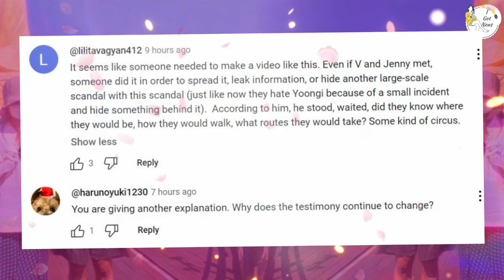Photographer Faces Backlash Over BTS V and Jennie “Couple” Photo Explanation! 📸🔥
The internet is buzzing as a photographer’s explanation of the alleged “couple” photos of BTS’s V and BLACKPINK’s Jennie has been met with major backlash! 📸🔥 The photos, which have sparked countless rumors about the two idols, were addressed by the photographer, who attempted to clarify the context. However, his comments have only fueled more controversy, leaving fans divided and the speculation stronger than ever. 😲💥
Supporters of both V and Jennie are expressing their outrage, questioning the intentions behind the photos and the explanation. 📰🚨 Many believe the privacy of these beloved idols has been violated, while others are demanding transparency and truth. In this video, we’ll break down the photographer’s statement, analyze the fan reactions, and explore what this means for V and Jennie moving forward. 💔📷
Whether you’re a BLINK, ARMY, or just a curious onlooker, this is the K-pop drama you can’t miss! 🌐🔍